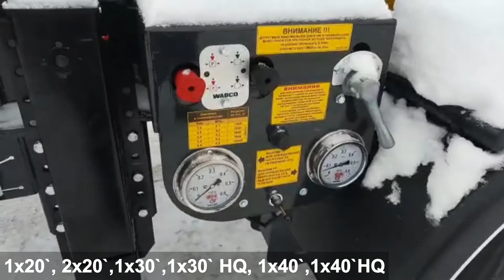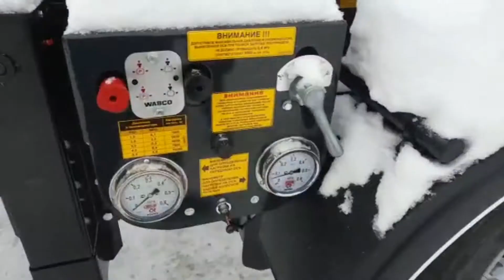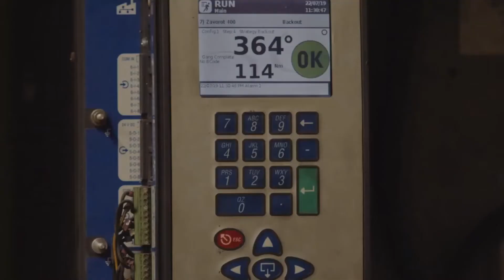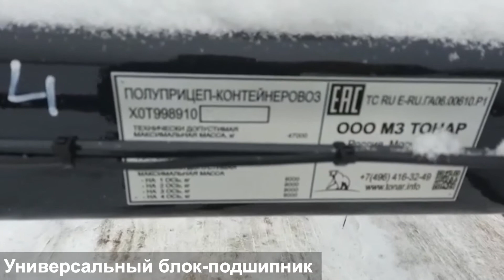❄️Универсальный контейнеровоз ТОНАР 99891❄️ОБЗОР Зимней Отгрузки❗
Обзор отгрузки универсального полуприцепа контейнеровоза ТОНАР 99891. 🛒Полуприцеп в наличии 📣.
Предназначен для всех видов контейнеров 1х20`, 2х20`,1х30`,1х30` HQ, 1х40`,1х40`HQ. Вес 6 200 кг
Производитель: ООО МЗ "Тонар"
Оси ТОНАР, дисковые на коробах.
Первая ось вынесена на 2 510мм. Расстояние между остальными 1360мм.
Двухконтурная система показывает нагрузки на оси по средством манометров.
Пневмо система Wabco, суппорт на осях Wabco, система ЕБС.
Универсальный блок розеток. Два по семь, один на пятнадцать электро разъёмы и воздух две головки. Для любого вида тягача: все могут спокойно зацепиться и уехать!
Вся проводка и все шланги пневматические в виде пластиковых трубок, резиновых шлангов нет!
▶Технические характеристики
Масса перевозимого груза, не более, кг 40800
Масса снаряженного полуприцепа (прицепа), не более, кг 6200
Полная масса полуприцепа (прицепа), не более, кг 47000
Нагрузка на седло (седельно-сцепное устройство), кг 11000
Высота седла (седельно-сцепного устройства), мм 1100
Длина 12725
Ширина 2500
Высота 1100
Рама
• Лонжероны двутаврового сечения
• Сталь 09Г2С
• Повышенной прочности
• Толщина полок лонжеронов рамы 10 мм
• Процесс сварки происходит роботами
Шасси
• 4-осное
• Оси Тонар
• Нагрузка на ось 9 тонн (технически допустимая)
• Межосевое расстояние 2510мм между 1-2 осями, 1360мм между осевой группой
• Подвеска рычажного типа
• Подъёмная 1 и 2 ось ( 1 ось принудительно из кабины тягача, 2 ось автоматическая)
• Сцепной шкворень 2 дюйма
• Задний противоподкатный брус
Тормозная система
• Wabco
• Дисковые либо барабанные тормоза
• Рабочая тормозная система - с двухпроводным пневматическим приводом c электронным управлением EBS конфигурации 2S/2M действующей на тормозные механизмы;
• Стояночная тормозная система - механический привод с пружинными энергоаккумуляторами на средней и задней осях и пневматическим ручным краном управления;
• Аварийная тормозная система – механический привод с пружинами энергоаккумуляторами на средней и задней осях к тормозным механизмам колёс.
• Соответствует требованиям ECE
Электросистема
• 24В
• 2 розетки 7 pin, 1 розетка 15pin, розетка ABS
• Задние огни в комплекте с сигналом заднего хода, противотуманной фарой, указателями поворота и отражателями света
• Освещение номерного знака
• Габаритные огни
Пневмосистема
• Wabco EBS последнего поколения (TEBS-E)
• Ручной механический кран управления поднятия/опускания
Окраска
• Все стальные элементы перед окраской проходят дробеструйную обработку
• Два слоя грунта
• Двухкомпонентная эмаль
Колеса
• Резина: 385/55 R22.5
• Диски: 11,75 х 22,5
• Ошиновка односкатная
• Количество колёс: 8+1 запасное
Прочее оборудование
• Манометр на вынесенную ось
• Манометр на группу осей
• Клапан регулировки давления первой оси
• Корзина под два запасных колеса
• Противооткатные пластиковые упоры 2 шт
• Ступичный ключ

▶Гарантии:
-гарантийный срок на полуприцеп - 36 месяца с момента продажи без ограничения пробега;

г. Нижний Новгород, ул Вождей Революции, дом 28, помещ. 2

купить полуприцеп контейнеровоз